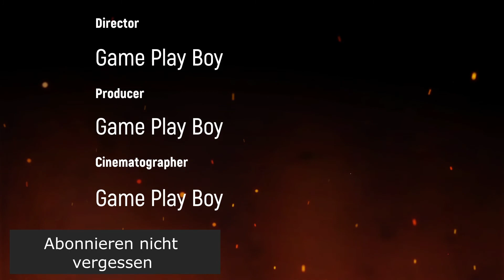Yu-Gi-Oh 5D´s GPB Vs Director Armstrong so Leicht könnten wir noch nie gewinnen